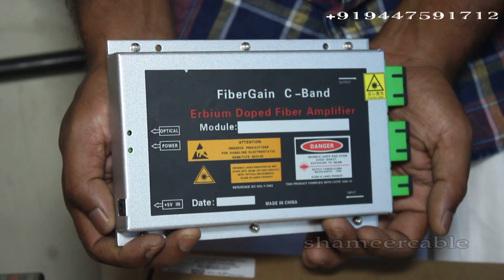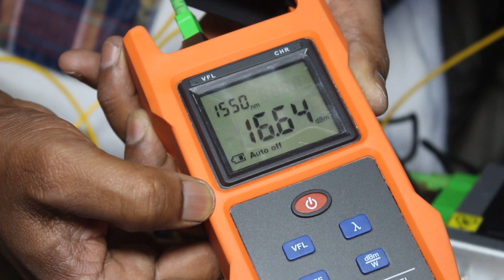EDFA Erbium Doped Fiber Amplifier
Product description:

Erbium-doped fiber amplifier (EDFA) is an optical repeater device that is used to boost the intensity of optical signals being carried through a fiber optic communications system.

Small size for placement at any place - Cost effecient

1. Output power - 4 * 16dBm

2. Input power range – 3 to 10 dBm

3. Single Original New JDSU-Lumentum Laser

4. Complete Aluminum body for better performance and heat dissipation

6. RS232 and Ethernet port for management

7. Optional SNMP functionality